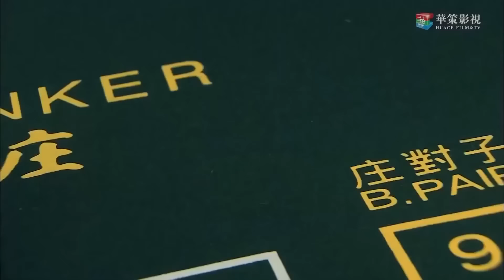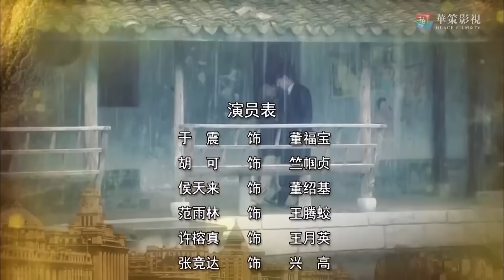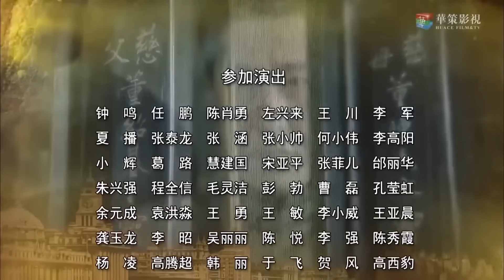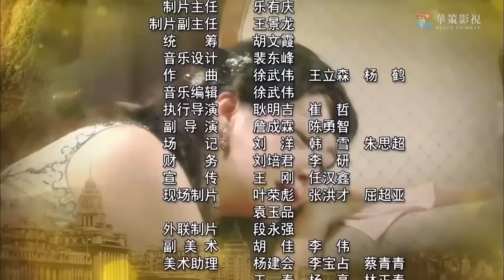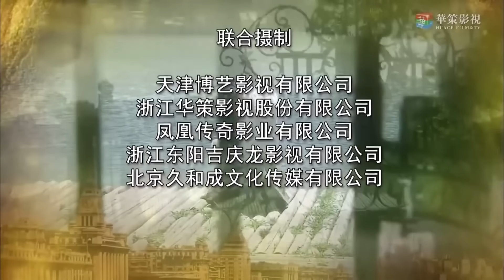热播抗日剧《上海滩风暴》11 | 一夜之间家破人亡的 豪门大少爷走上了一条复仇的道路，一步步成为出色的共产党特务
导演：赵青
 主演：于震、胡可、范雨林、侯天来
《上海滩风暴》讲述了上海洋服店少爷董福宝在家族产业被日本人抢占、父母被逼死之后，加入青帮，支援地下党誓死抗日的传奇故事。20世纪30年代上海滩，日本人为了垄断市场，吞掉了董家的洋装店并杀害了店老板夫妇。复仇心切的董福宝被骗入青帮，最终成为青帮的小老大。他暗地里支援中共地下党组织,帮助筹集抗战物资。淞沪抗战全面爆发，董福宝终于明白个人抗日的力量始终是渺小的，他加入了上海的中共抗日组织，并引领群众奋勇反击日本侵略者，经过几次行动，董福宝杀死了日本侵略军的中将中村健男，并就此从上海滩彻底销声匿迹，原来董福宝加入了新四军，继续投身于抗日救国的行动中。